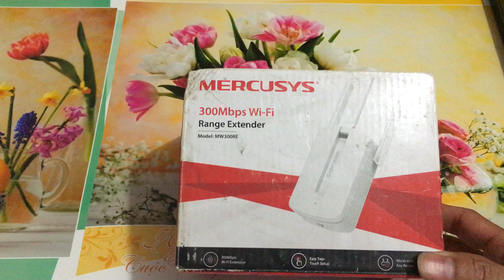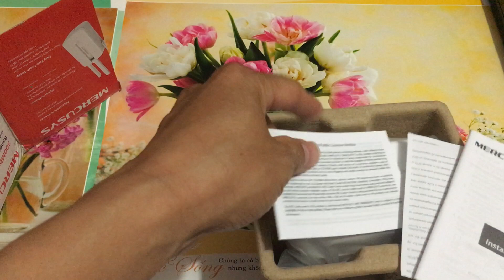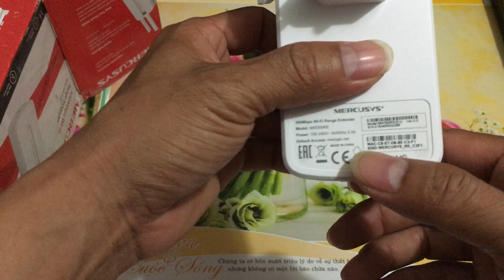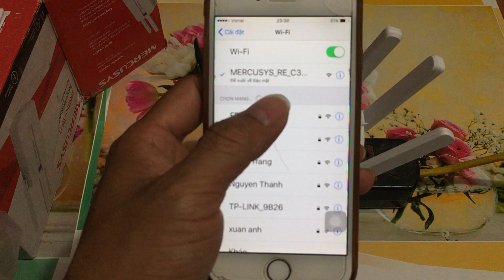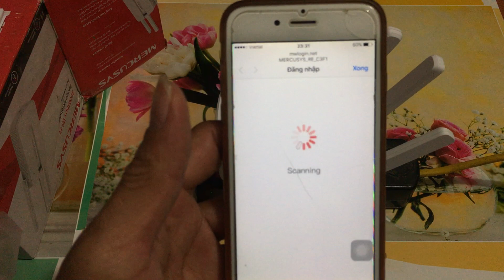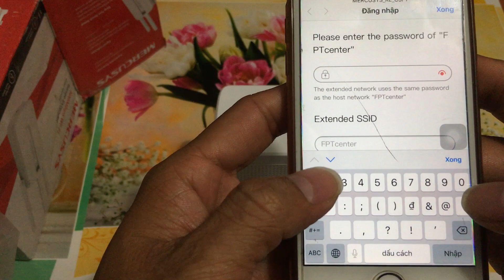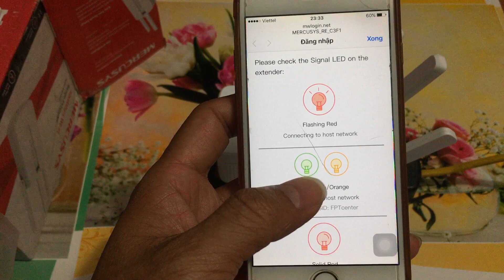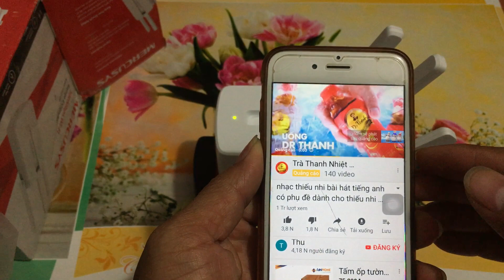Kích sóng wifi không dây Mercusys 3 râu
Hướng dẫn cài đặt thiết bị mở rộng sóng wifi mercusys 3 râu MW300RE tốc độ cao. Lh 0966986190 để được hỗ trợ thêm. Cảm ơn các bạn đã theo dõi clip. Thanks